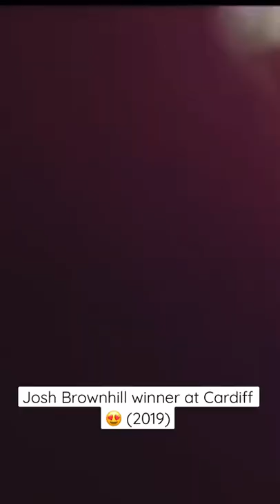Josh Brownhill’s stunning winner at Cardiff 😍 (2019)